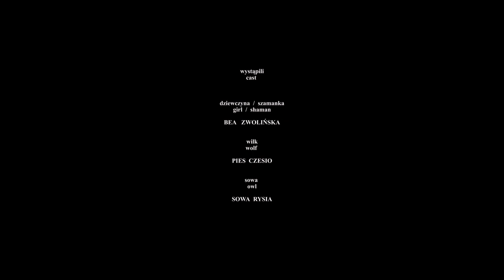DREAMERSLAND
Sięgając głębiej genezy…
Ujętej w metaforyczną, baśniową, symboliczną opowieść…

Znasz ten głos...
Gdy woła Cię, wzywa „dzika” i wolna część Twojego JA…

Archetypiczny czerwony kapturek w dzikim lesie kroczy na drodze inicjacji połączony w wewnętrznym objęciu z archetypem królewny w niebieskiej sukni, którą zbudzi
do życia…
do drogi…
pocałunek nie księcia a Wilka…
Przewodnika. Wysłannika.

By znaki i skarby zbierać ze świata snów i jawy…
By z życia doświadczeń formę tkać.
By docenić drogę. By dojrzeć.
By spojrzeć „tej” części siebie w oczy i odzyskać…
pierwotne marzenie.
By już nigdy nie musieć spać...

produkcja
production

producent
producer
BEA ZWOLIŃSKA

CATHERINE KASIMA KANDA

zdjęcia
director of photography
JAKUB SZTUK

montaż
editor
KONRAD KEMPA

muzyka
music
JUSTYNA JARY
WOJCIECH LUBERTOWICZ

wystąpili
cast

dziewczyna/ szamanka girl/ shaman
BEA ZWOLIŃSKA

wilk
wolf
PIES CZESIO

sowa
owl
SOWA RYSIA

operator kamery/ gimbala
camera/ gimbal operator
JAKUB SZTUK

pierwszy asystent kamery/ ostrzyciel
ﬁrst assistant camera/ focus puller
MACIEJ GROMAK

drugi asystent kamery/ technik obrazu cyfrowego
second assistant camera/ digital imaging technician
JAROSŁAW BURGER

asystenci gimbala
gimbal assistants
VADIM D’ERCEVILLE
PIOTR KMIECIŃSKI
NATALIA KRAKOWSKA

mistrz oświetlenia
gaﬀer
PAWEŁ ZWOLIŃSKI

oświetlenie
lighting assistant
ŁUKASZ KOZŁOWSKI

charakteryzacja
make-up artist
ASIA MARZENA KIJAK

fryzura
hair stylist
MARIA PEREDES

kostiumy
costume designer
HANNA KOCZOWSKA KRAWCZYK

scenograﬁa
set designers
CATHERINE KASIMA KANDA
BEA ZWOLIŃSKA

rekwizyty
propmakers
HANNA KOCZOWSKA KRAWCZYK JULIA KOCZOWSKA

set assistance
DANIEL CHORAB
EWA GROCHOWSKA
JULIA KOCZOWSKA
WOJCIECH WIĘCŁAW

story
CATHERINE KASIMA KANDA
BEA ZWOLIŃSKA

efekty wizualne
visual eﬀects
AGATA NAWROCKA

korekcja barwna
color grading
PIOTR PUTKO COLOR ENGINE

montaż dźwięku
sound editor
KONRAD KEMPA

opiekuni Psa Czesia
dogsitters
BARTOSZ PIĘTKA
DOMINIKA SIKORA

opiekunka Sowy Rysi
owlsitter
ILONA MACIEJSKA

podziękowania
thanks to
DANIEL CHORAB
MIKOŁAJ D’ERCEVILLE
EWA GROCHOWSKA
JUSTYNA JARY
ŁUKASZ KOZŁOWSKI
WOJCIECH LUBERTOWICZ
MARCIN MIKOŁAJCZYK
PIASKARNIA
BARTOSZ PIĘTKA
DOMINIKA SIKORA
WOJCIECH WIĘCŁAW
oraz
CZESIO  & RYSIA

specjalne podziękowania
special thanks to
CATHERINE KASIMA KANDA
JAKUB SZTUK
KONRAD KEMPA
PAWEŁ ZWOLIŃSKI